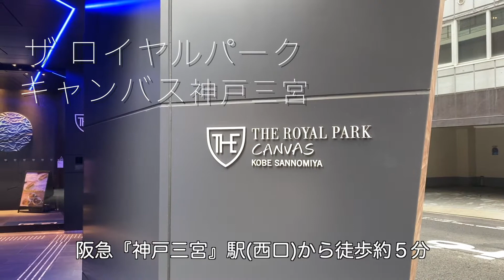【🇯🇵 神戸/KOBE】『ロイヤルパークキャンバス神戸三宮』滞在記/縁結びの生田神社/にしむら珈琲でフルーツ&モーニング/そして火鍋を愉しむ花金の夜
3泊4日 プチオコ妻の家出旅。
機能的でモダンな『ロイヤルパークキャンバス神戸三宮』に滞在。ワークスペースもあり、キャンバス ラウンジでは質の高いフリードリンクが頂けます。

【2021秋・3泊4日神戸旅行・短編】
お互いに自由時間を満喫した数日間、建設的メッセージのやり取りを経たのち合流。美味しいものを食べて家路につきました。

❇︎❇︎動画内の音源→『フリーBGM DOVA-SYNDROME』さま及び、動画編集ソフトFinal Cut Pro内蔵の音源のみを使用しております。